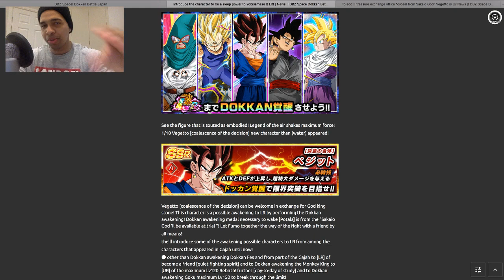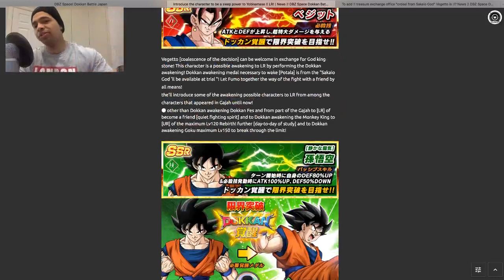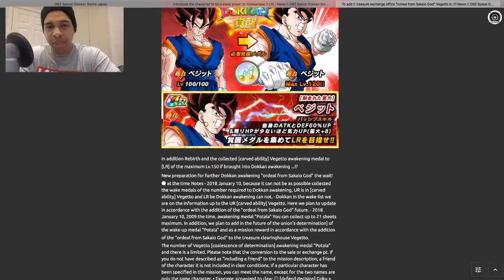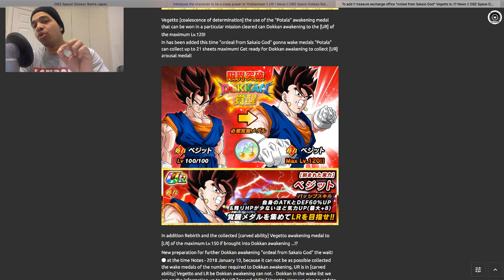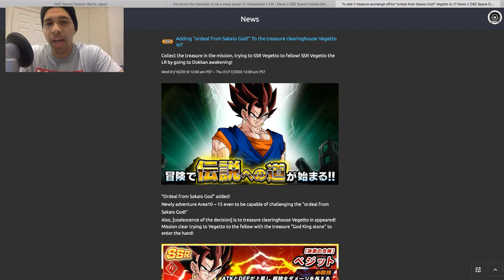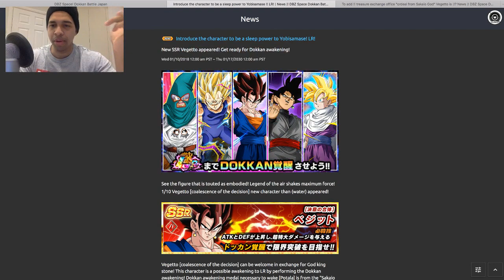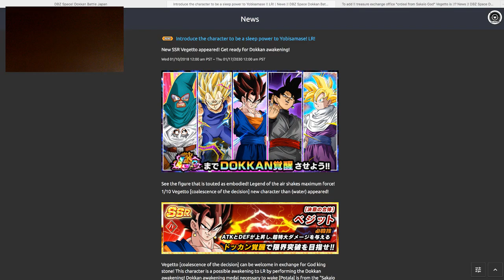HUGE LR ANNOUNCEMENT ON JP!! LR VEGITO BLUE NEWS!! DBZ: Dokkan Battle!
If your interested in purchasing discounted stones or pearls, hit up my personal shop on twitter for details